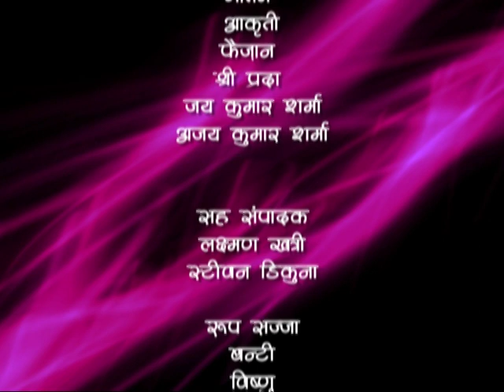Kul Ki Jyoti Kanya : Ep #109